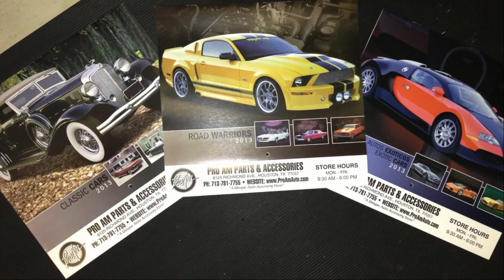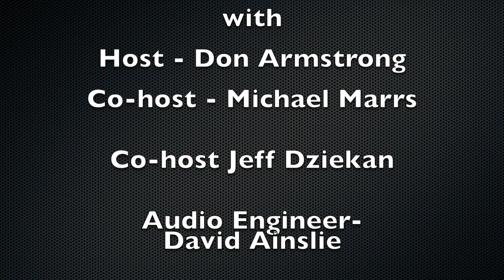Merging Power and Design in Custom Cars with Randy Borcherding of Painthouse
Rev up your engines and buckle up for an adventure with Randy Borcharding of Painthouse Texas, where we uncover the heart and soul poured into custom car projects. From a Chevy that boasts a hemi-headed big block engine to a revamped 1955 Chevy with a modern twist, you'll get an exclusive tour of what it takes to marry roaring power with sleek design. We don't just talk shop; we dive into the sweet symphony of exhaust notes and balance the cutting-edge with a touch of nostalgia, as we join Jeff in a sentimental journey through the evolution of model car building that many of us hold dear.

As we shift gears, the conversation turns to the fine-tuning of chassis dyno tuning, where you'll grasp the intricacies of making a classic ride not just shine, but hum perfectly on any road. Discover the local gems for Corvette tuning and explore the challenges faced by DIY enthusiasts and the value of professional skill. We also spotlight the '68 Cutlass restoration with its LS3 heart and Oldsmobile disguise, and tackle the industry's urgent call for craftspeople in car upholstery. With personal tales and a shared passion for the automotive craft, this episode is a must-listen for those who appreciate the art behind the engine's roar.

The Original Lupe' Tortilla Restaurants
Lupe Tortilla in Katy, Texas